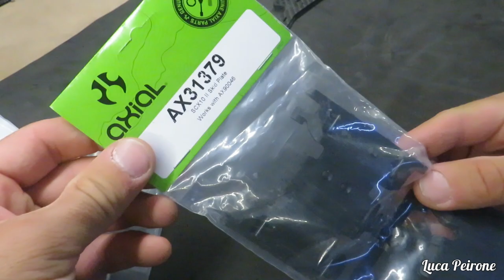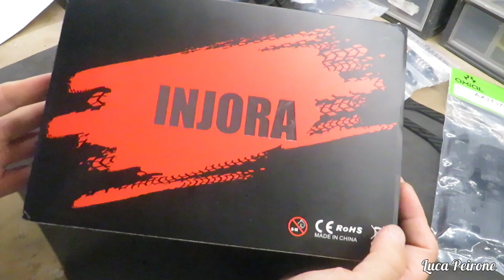Progetto Extreme Scaler (Dalla China col Furgone)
Namastè Modelmakers!
Vi presento la lista dei pezzi arrivati per il mio nuovo progettino "ScaleCrawl" che tanto mi ha affascinato a Maggiora.
Buona Visione